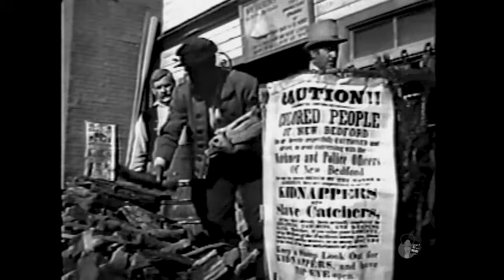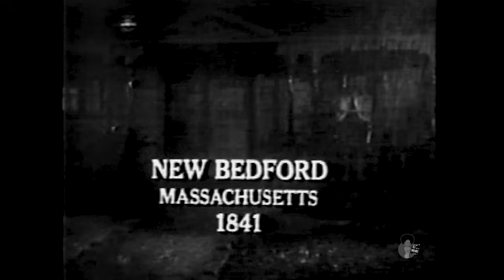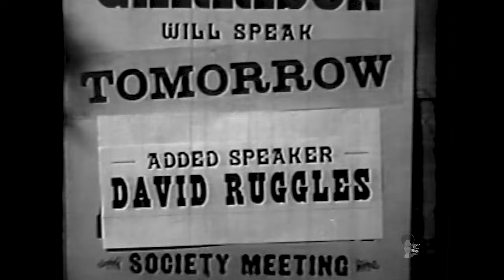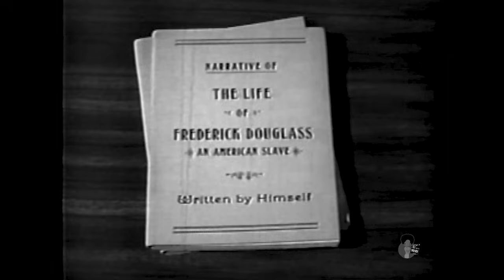Frederick Douglass - A Profile In Courage (1965) | Robert Hooks Super Rare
Robert Hooks leads a stellar cast in this made for TV dramatization on the life of Frederick Douglass. Also starring Claudia McNeil, Frederick O'Neal and Harry Townes.  A Reelblack Exclusive from transferred from Charles Wood's personal archival 16mm print. Shared for historical purposes.

Profiles in Courage is an American historical anthology series that was telecast weekly on NBC from November 8, 1964 to May 9, 1965 (Sundays, 6:30-7:30pm, Eastern). The series was based on the Pulitzer Prize winning book, Profiles in Courage by U.S. President John F. Kennedy, who had been assassinated the year before.

The series lasted for 26 episodes, each of which would feature a figure from American history who took an unpopular stand during a critical moment in the nation's history.